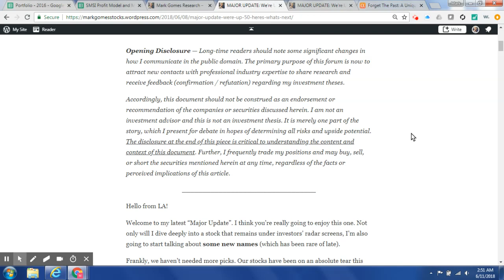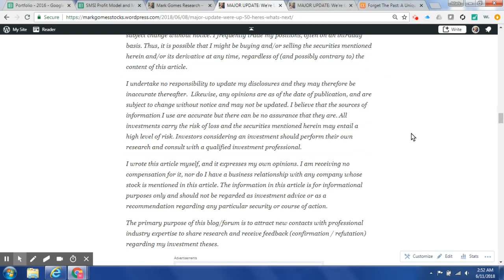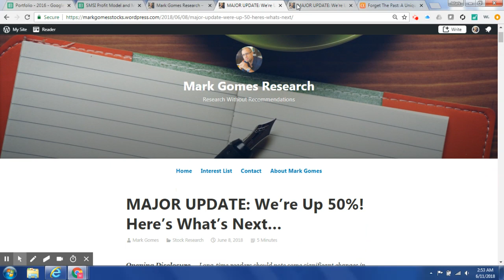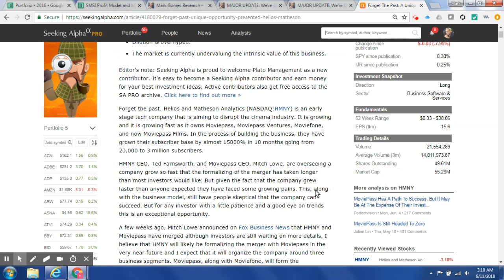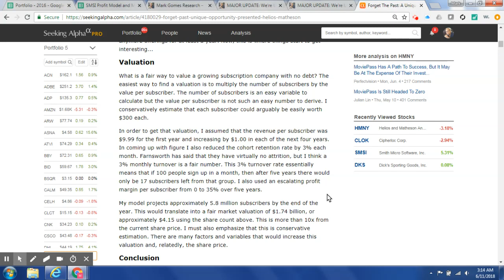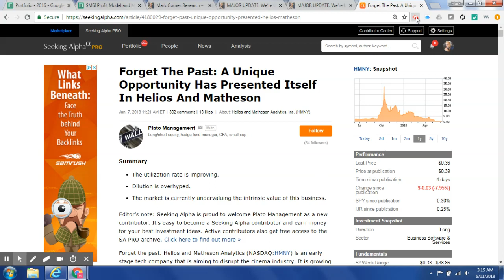Latest Thoughts On MoviePass & Helios ($HMNY)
The latest in my 9 month coverage of the MoviePass saga. for more!